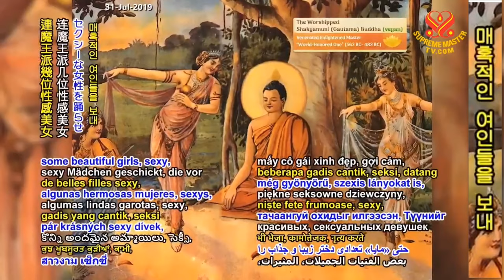The Demonic States of the Form and Feeling Skandhas (Continued) - P2/7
Lecture by Supreme Master Ching Hai and our association during Christmas Retreat, New Land, Formosa (Taiwan), Dec 27, 2018.